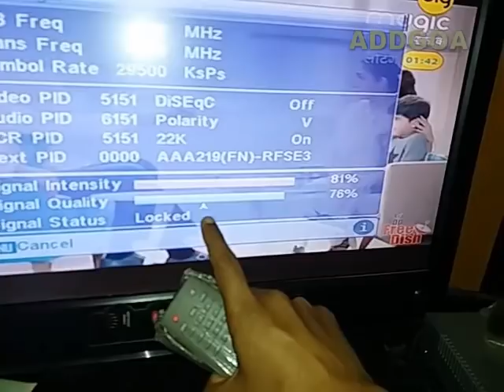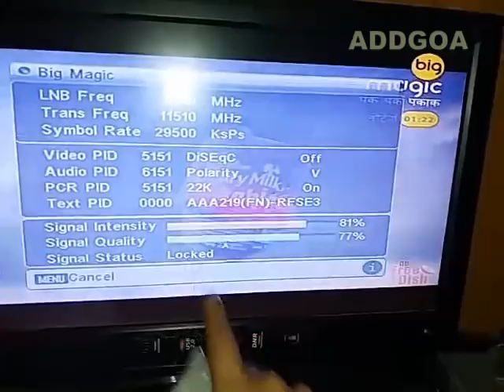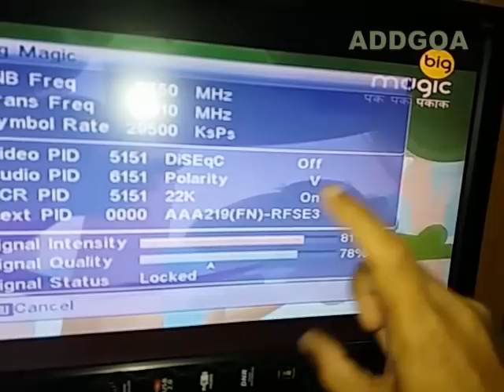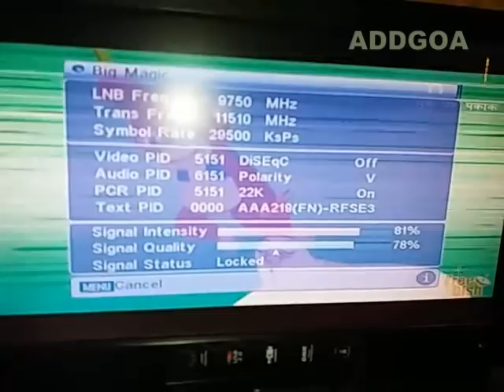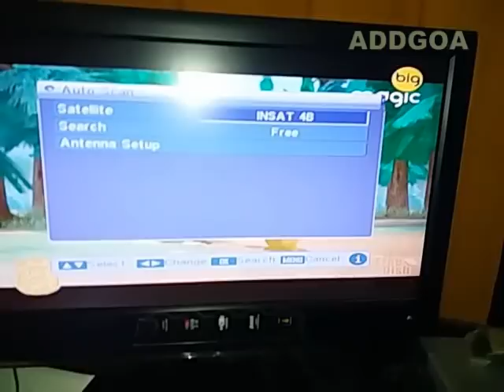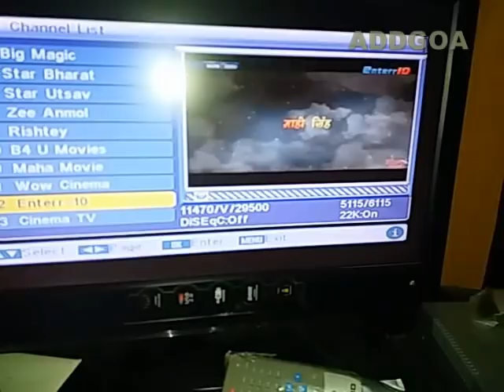big tv convert to dd free dish in hindi | Can watch FTA channels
बिग टीवी से फ्री टीवी.  know how to convert reliance big tv to dd free dish. And watch all FTA channels free of cost.

यहाँ सिर्फ फ्री चॅनेल ही मिलेंगे , कोई पेड चॅनेल फ्री में नहीं मिलेगा दोस्तों ध्यान  रखे, ग़लतफहमी न बनाये/